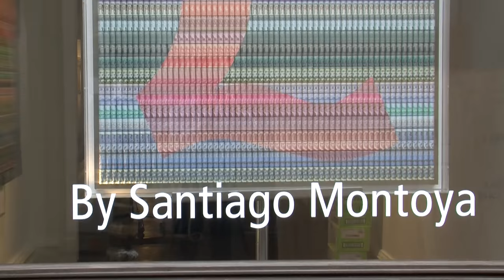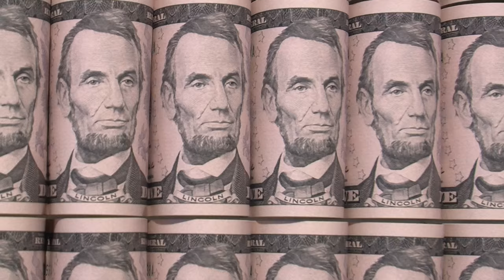Art that's made of money | CNBC International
CNBC spoke to artist Santiago Montoya who revealed his latest art exhibition called 'Money Talks'.